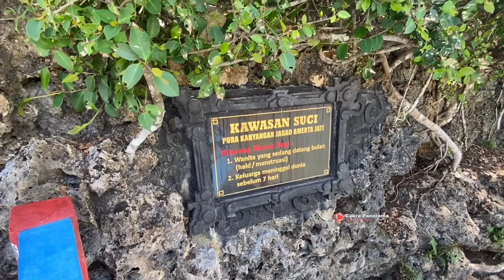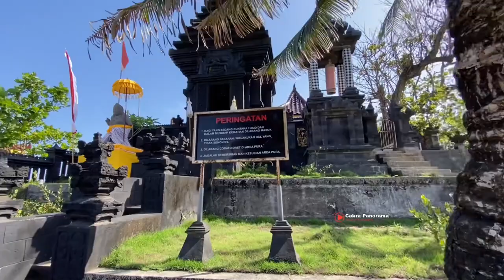kejadian diluar nalar yang dulu dianggap dongeng sekarang terbukti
viral.! kejadian diluar nalar yang dulu dianggap dongeng sekarang terbukti ,konon Tempat pertapaan semar